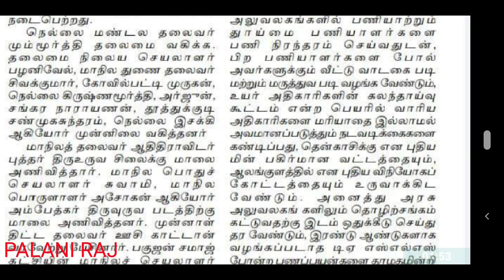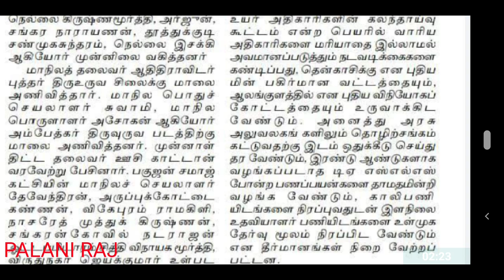TNEB GANGMAN RECRUITMENT 2021 | GANGMAN 5336 | TANGEDCO GANGMAN | TNEB LATEST